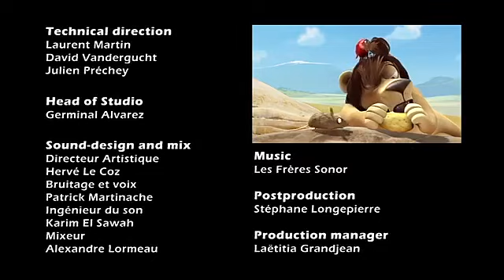Lion King Lyon: Coffee sequela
Check out our brand new Cartoon Network YouTube channel for funny clips with Adventure Time ,The Amazing World of Kids Games & Rendering , Lion cartoon  and many, many more! Don’t miss out on the best selection of cartoons,and laugh out loud moments that will get you rolling on the floor with laughter.